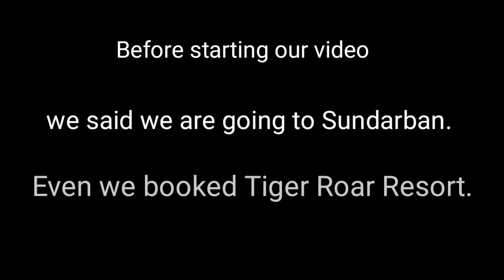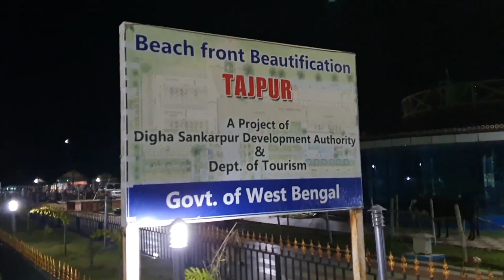Sundarban ki planning pe Tufan Fir Gya.|Tajpur Beach |WB- EP:2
This a day 2 vlog of mandarmani and digha beach. Our plan was to visit sundarban as we had taken a package for 2night there but due to coastal area monsoon alert we had to cancel that plan and then finally we got a place to stay in Tajpur.